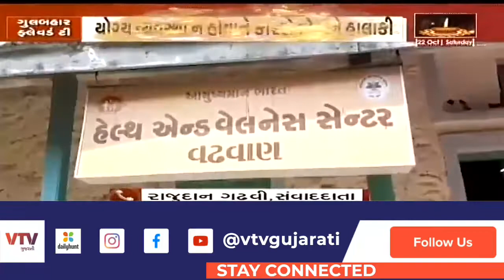સુરેન્દ્રનગરમાં આયુષ્યમાન કાર્ડ વિતરણ દરમિયાન આરોગીકર્મી ખરાબ વર્તન કર્યું હોવાનો આક્ષેપ | VTV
સુરેન્દ્રનગરમાં આયુષ્યમાન કાર્ડ વિતરણ દરમિયાન આરોગીકર્મી ખરાબ વર્તન કર્યું હોવાનો આક્ષેપ | VTV Gujarati